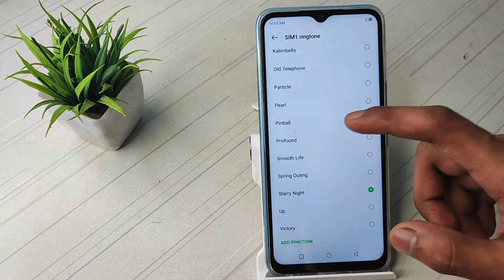how to set ringtone in infinix hot 12 pro